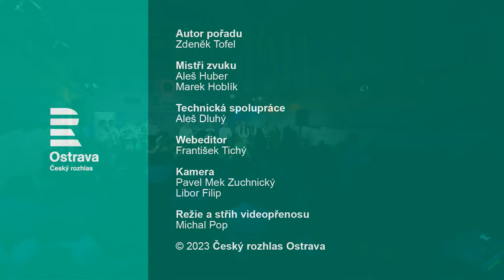30 let sami a přece spolu – koncert k 105. výročí vzniku Československa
V předvečer státního svátku rozezněl Studio 1 společný koncert dvou rozhlasových stanic. V přímém přenosu zazpívali Ján Ambróz, Zuzana Šuláková, Jiří Krpec, Zdeněk Tofel, Petr Kuřil a Martin Kajzar. Doprovodili je Cimbálová muzika Friš a Beskydský folklórní orchestr.

00:00:15 Úvodní slovo ke koncertu

Beskydský folklorní orchestr (BEFOR)

00:02:46 Pilky (lidová – hudební úprava Zdeněk Tofel) – zpívá J. Krpec
00:06:00 Hudecké z Kunčic (lidová – hudební úprava Zdeněk Tofel) – zpívá J. Krpec
00:09:40 rozhovor se Zdeňkem Toflem; BEFOR
00:13:18 Aj, hleďte (lidová – hudební úprava Jan Rokyta st.) – zpívá Z. Šuláková
00:16:23 Ratibořské hatě (lidová – hudební úprava Jan Rokyta st.) – zpívá Z. Šuláková
00:18:15 Už se všeci oženili (lidová – hudební úprava Zdeněk Tofel) – zpívá J. Krpec
00:21:49 Ach, co ti bylo (lidová – hudební úprava Zdeněk Tofel) – zpívá Z. Šuláková
00:25:30 Gdyby byla Morava (lidová – hudební úprava Jan Rokyta st.) – zpívá Z. Šuláková
00:28:49 Rozhovor s Miroslavem Debnárem, ředitelem studia RTVS Banská Bystrica

Cimbálová muzika Friš

00:33:25 Letko, letko a Zdupotali, zdupotali (lidová z Podpolaní – hudební úprava CM Friš) zpívá Martin Kajzar
00:37:28 Vyleteli jarabice, Pod lipkou zelenou a Mam ja hrušku (lidová z Podpolaní – hudební úprava CM Friš) – zpívá Petr Kuřil
00:46:20 vstup moderátorů Marcely Čížové a Richarda Piskaly a uvítání Janka Ambróze
00:49:15 Dieučatko lubim ťa (lidová z Horehroní – hudební úprava CM Friš) – zpívá J. Ambróz
00:51:03 Beťar som parobok, Na Telgárte hrajú, Kody toto zitko (lidová z Horehroní – hudební úprava CM Friš) – zpívá J. Ambróz
00:54:53 Javorom a Hojže dieuča (lidová z Horehroní – hudební úprava CM Friš) – zpívá J. Ambróz
01:02:47 Nežalej sa mila, Už je po polnoci a Umočiu ma díždik (lidová z Horehroní – hudební úprava CM Friš) – zpívá J. Ambróz
01:07:49 Horička, Horička a Počkaj ma šuhajko (lidová z Horehroní – hudební úprava CM Friš) – zpívá J. Ambróz
01:14:42 Na Kralovej holi (lidová z Horehroní – hudební úprava CM Friš) – zpívá J. Ambróz
01:18:44 vstup moderátorů Marcely Čížové a Richarda Piskaly

01:20:18 Husličky javorove (lidová – hudební úprava Zdeněk Tofel) – zpívá J. Krpec
01:25:03 Nasela si žitečka (lidová – hudební úprava Jan Rokyta st.) – zpívá Z. Šuláková
01:27:53 vstup moderátorů – rozloučení s on-air posluchači; on-line ještě pokračuje...
01:29:05 Páni, páni, ukvalští páni (lidová – hudební úprava Zdeněk Tofel) – zpívá Z. Tofel
01:33:36 Oj, mamičko, oj, tacičku (lidová z moravsko-slovenského pomezí – hudební úprava Zdeněk Tofel) – zpívá J. Krpec
01:38:43 Okolo Súče (lidová – hudební úprava Jan Rokyta st.) – zpívá Z. Šuláková
01:42:42 Poďme domů (lidová – hudební úprava Jiří Kašpar st.) – zpívá Z. Šuláková

Společný závěr

01:45:34 My sme muzikanti staří Valaši (lidová – hudební zpracování BEFOR)

O koncertu a pořadu 30 let sami a přece spolu